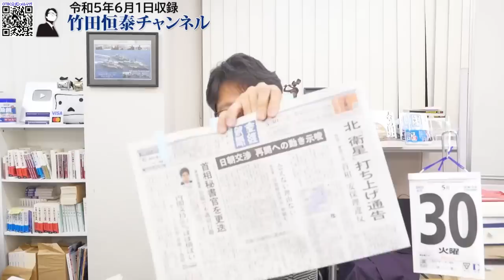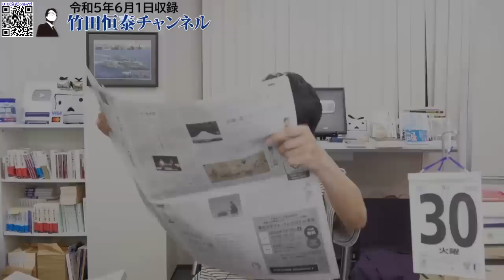岸田翔太郎氏「心が折れた」から？？首相秘書官、辞任の理由。期待してたわけじゃないけど...｜竹田恒泰チャンネル2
竹田恒泰
作家

▼▼▼関連ページ▼▼▼